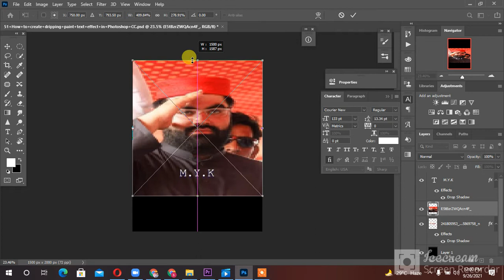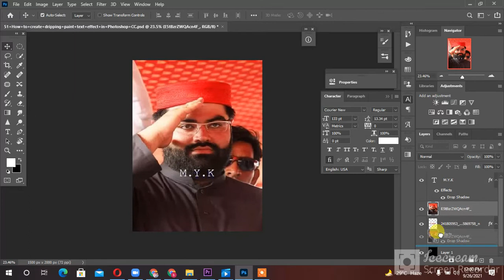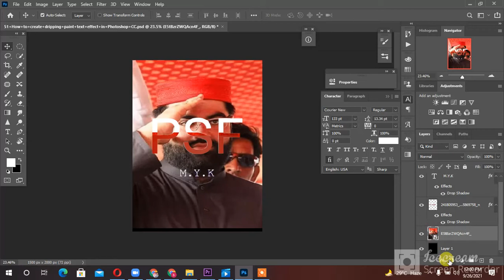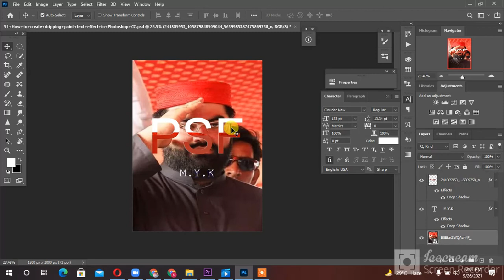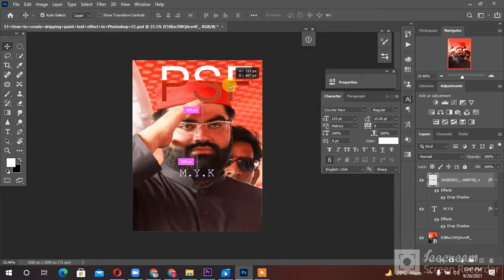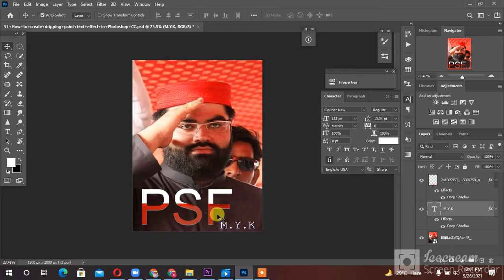How to change background about text in Adobe Photoshop+CC